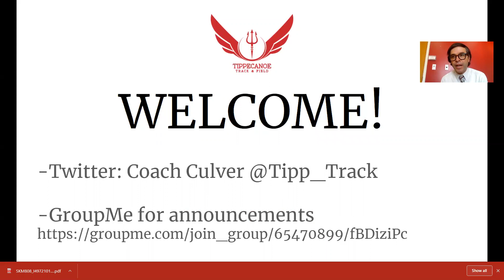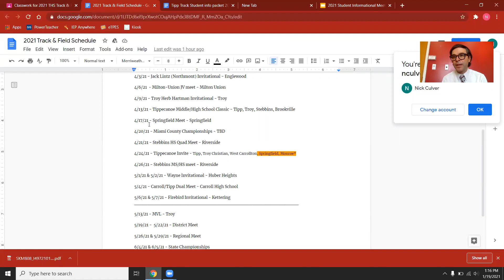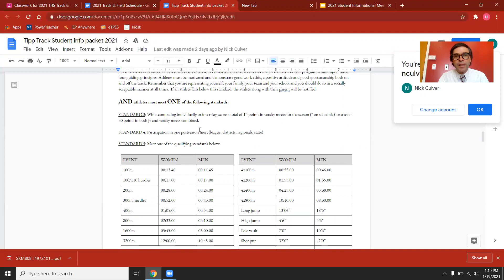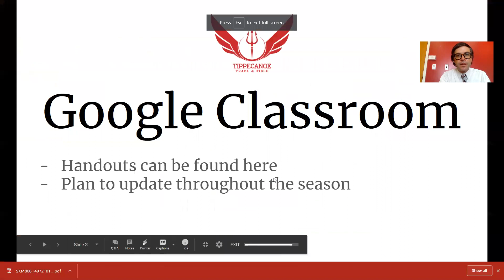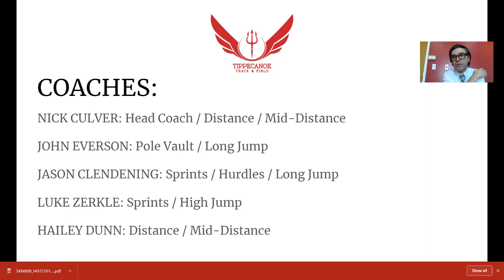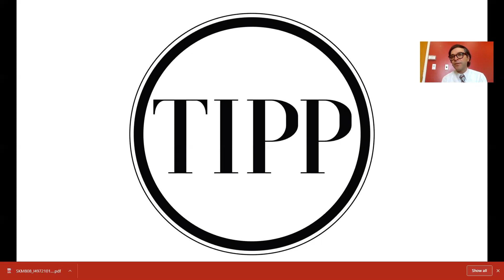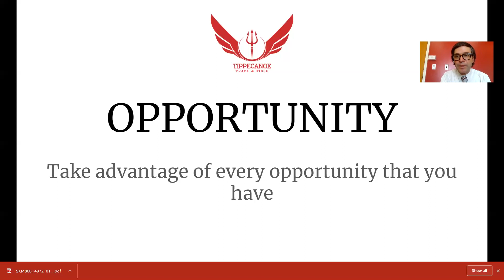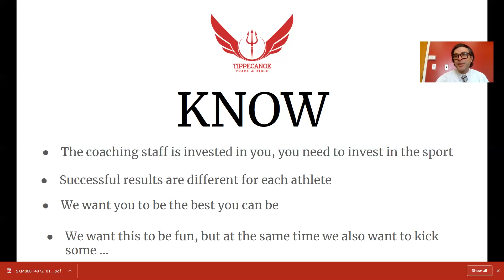2021 Tippecanoe Track and Field Informational Pre-Season meeting